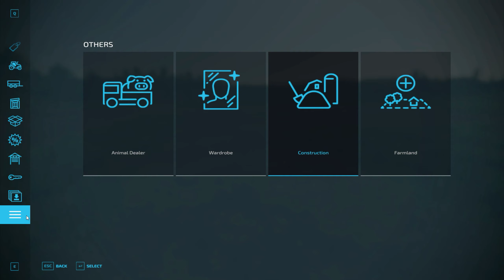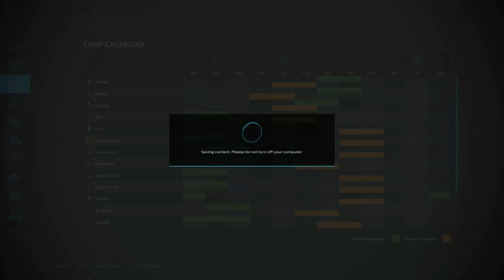FIRST DAY AT FARM - NEW EQUIPMENT - FARMING SIMULATOR 22 - Start From Scratch - HAUT-BEYLERON MAP #1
Welcome to the HAUT-BEYLERON MAP  map from Farming Simulator 22.
I begin from scratch without land or equipment, just with 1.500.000€.

If you want to support me and my work. You can use the link down below to purchase Farming Simulator or any DLC.